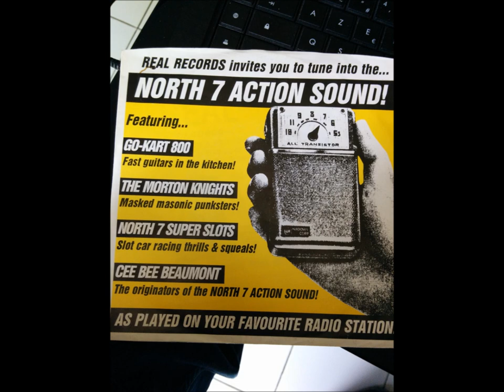GO KART 800 vat 69 7inch VA NORTH 7 ACTION REAL RECORDS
from the best record's label!!!